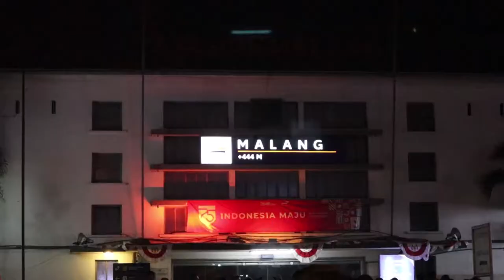Ketika Aremania Berpesta di Balaikota Malang, HUT ke-33 Tahun Arema FC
Mengintip, keseruan Aremania, ketika mereka merayakan pesta HUT klub kesayangannya Arema FC ke-33 Tahun di Bundaran TUGU Malang